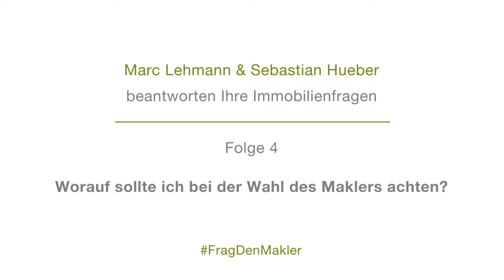Lebenstraum Infovideo "welcher Makler"